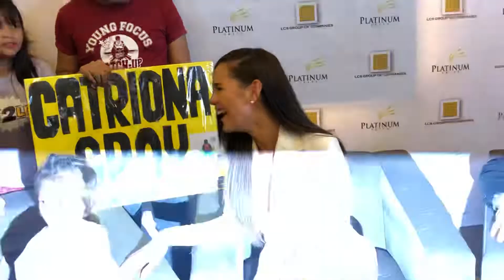2018 Miss Universe Catriona Gray, mensahe sa lahat ng nagmamahal at sumuporta sa kanya